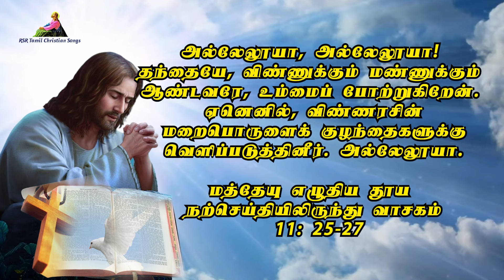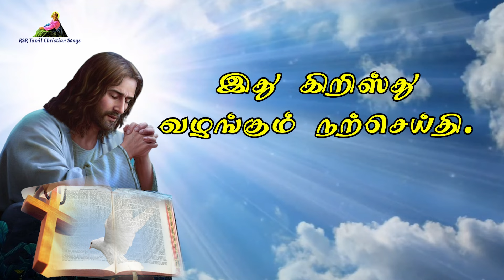இன்றைய வசனம் | Today Bible Verse in Tamil 17-07-24 | Today's Bible Gospel | நற்செய்தி வாசகம்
முதல் வாசகம் 00:00:00
பதிலுரைப் பாடல் 00:03:16
நற்செய்தி வாசகம் 00:05:14

பொதுக்காலம் 15வது வாரம் புதன்கிழமை
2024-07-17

முதல் வாசகம்
வெட்டப் பயன்படுத்துகிறவனுக்கு மேலாகக் கோடரி தன்னை மேன்மை பாராட்டுவதுண்டோ
இறைவாக்கினர் எசாயா நூலிலிருந்து வாசகம் 10: 5-7,13-16
ஆண்டவர் கூறியது: அசீரிய நாடு! சினத்தில் நான் பயன்படுத்தும் கோல் அது; தண்டனை வழங்க நான் ஏந்தும் தடி அது. இறைப் பற்றில்லா நாட்டினர்க்கு அந்நாட்டை நான் அனுப்புகிறேன்; எனக்குச் சினமூட்டின மக்களை நொறுக்க அதற்கு ஆணை கொடுக்கிறேன்; அம்மக்களைக் கொள்ளையிடவும் அவர்கள் பொருள்களைச் சூறையாடவும், தெருவில் கிடக்கும் சேற்றைப்போல அவர்களை மிதித்துப் போடவும், அதற்குக் கட்டளை தருகிறேன். அசீரிய அரசன் நினைப்பதோ வேறு, அவனது உள்ளத்தில் எழும் திட்டங்கள் வேறு; மக்களினங்கள் அழிந்து நாசமாவதைத் தன் இதயத்தில் எண்ணுகிறான்; பல்வேறு இனத்தாரையும் வெட்டி வீழ்த்த அவன் விரும்புகிறான். ஏனெனில் அவன் இவ்வாறு சொன்னான்: ``என் கை வலிமையாலே நான் அதைச் செய்து முடித்தேன்; என் ஞானத்தாலும் அறிவுக் கூர்மை யாலும் அதற்குத் திட்டங்கள் தீட்டினேன்; மக்களினங்கள் தங்களிடையே வைத்துள்ள எல்லைகளை அகற்றினேன்; அவர்களுடைய கருவூலங்களைச் சூறையாடினேன்; அரியணையில் வீற்றிருந்தோரை ஒரு காளை மிதிப்பதுபோல் மிதித்துப்போட்டேன். குருவிக் கூட்டைக் கண்டு பிடிப்பதுபோல் என் கை மக்களினங்களின் செல்வங்களைக் கண்டு எடுத்துக்கொண்டது; புறக்கணித்த முட்டைகளை ஒருவன் பொறுக்கி எடுப்பதுபோல் நாடுகள் யாவற்றையும் ஒருங்கே சேர்த்துக்கொண்டேன். எனக்கெதிராக ஒருவரும் இறக்கை அடிக்கவில்லை. வாய் திறக்கவில்லை, கீச்சென்ற ஒலியெழுப்பவுமில்லை.'' வெட்டப் பயன்படுத்துகிறவனுக்கு மேலாகக் கோடரி தன்னை மேன்மை பாராட்டுவதுண்டோ? அறுப்பவனைவிடத் தன்னைச் சிறப்பு மிக்கதாக வாள் கருத இயலுமோ? தன்னைத் தூக்கியவனைச் சுழற்றி வீசக் கைத் தடியால் கூடுமோ? மரம் அல்லாத மனிதனைத் தூக்க மரத்தால் ஆன கோலால் இயலுமோ? ஆதலால் தலைவராகிய படைகளின் ஆண்டவர் பாழாக்கும் கொள்ளை நோயை அவனுடைய கொழுத்த வீரர்கள்மேல் அனுப்புவார்; அவனது மேன்மையின்கீழ் தீ ஒன்றை வைப்பார்; அவர் நெருப்பு மூட்டுவார்; அது கொழுந்துவிட்டு எரியும்.

பதிலுரைப் பாடல்
ஆண்டவர் தம் மக்களைத் தள்ளிவிடார்.
திருப்பாடல் 94: 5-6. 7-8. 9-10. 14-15
5 ஆண்டவரே! அவர்கள் உம் மக்களை நசுக்குகின்றனர்; உமது உரிமைச் சொத்தான அவர்களை ஒடுக்குகின்றனர். 6 கைம்பெண்டிரையும் அன்னியரையும் அவர்கள் வெட்டி வீழ்த்துகின்றனர்; திக்கற்றவரை அவர்கள் கொலை செய்கின்றனர். பல்லவி

7 `ஆண்டவர் இதைக் கண்டுகொள்வதில்லை; யாக்கோபின் கடவுள் கவனிப்பதில்லை' என்கின்றனர். 8 மக்களிடையே அறிவிலிகளாய் இருப்போரே, உணருங்கள்; மதிகேடரே, எப்பொழுது நீங்கள் அறிவு பெறுவீர்கள்? பல்லவி

9 செவியைப் பொருத்தியவர் கேளாதிருப்பாரோ? கண்ணை உருவாக்கியவர் காணாதிருப்பாரோ? 10 மக்களினங்களைக் கண்டிப்பவர், மானிடருக்கு அறிவூட்டுபவர் தண்டியாமல் இருப்பாரோ? பல்லவி

14 ஆண்டவர் தம் மக்களைத் தள்ளிவிடார்; தம் உரிமைச் சொத்தாம் அவர்களைக் கைவிடார். 15 தீர்ப்பு வழங்கும் முறையில் மீண்டும் நீதி நிலவும்; நேரிய மனத்தினர் அதன் வழி நடப்பர். பல்லவி

தந்தையே, விண்ணுக்கும் மண்ணுக்கும் ஆண்டவரே, உம்மைப் போற்றுகிறேன். ஏனெனில், விண்ணரசின் மறைபொருளைக் குழந்தைகளுக்கு வெளிப்படுத்தினீர்

நற்செய்தி வாசகம்
அக்காலத்தில் இயேசு கூறியது: ``தந்தையே, விண்ணுக்கும் மண்ணுக்கும் ஆண்டவரே, உம்மைப் போற்றுகிறேன். ஏனெனில் ஞானிகளுக்கும் அறிஞர்களுக்கும் இவற்றை மறைத்துக் குழந்தைகளுக்கு வெளிப்படுத்தினீர். ஆம் தந்தையே, இதுவே உமது திருவுளம். என் தந்தை எல்லாவற்றையும் என்னிடத்தில் ஒப்படைத்திருக்கிறார். தந்தையைத் தவிர வேறு எவரும் மகனை அறியார்; மகனும் அவர் யாருக்கு வெளிப்படுத்த வேண்டுமென்று விரும்புகிறாரோ அவருமன்றி வேறு எவரும் தந்தையை அறியார்'' என்று கூறினார்.